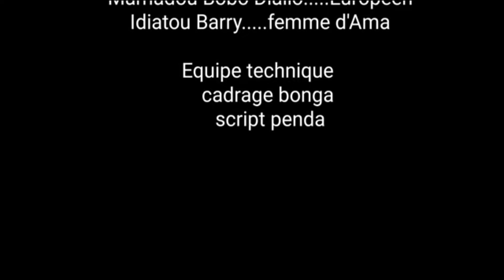TAMAOU VOL 36